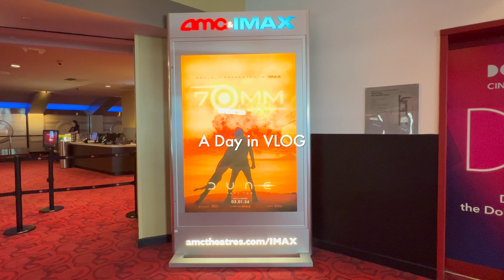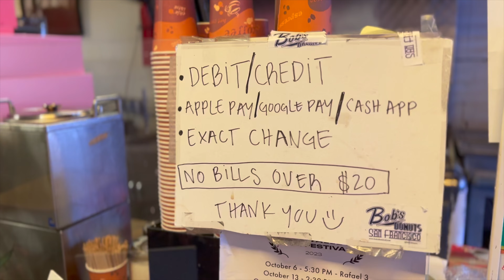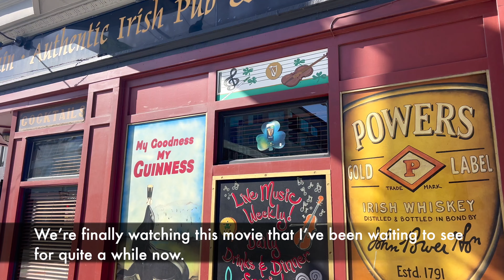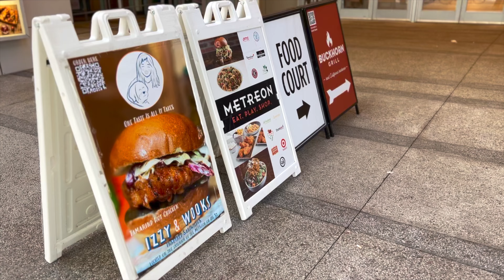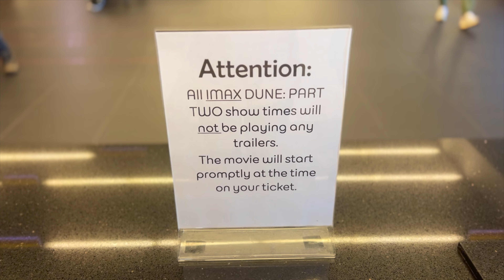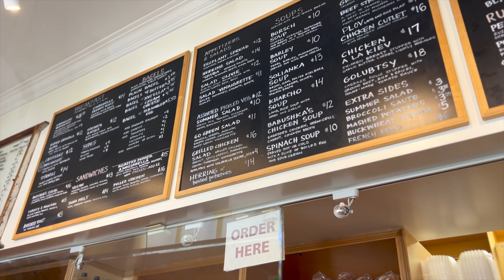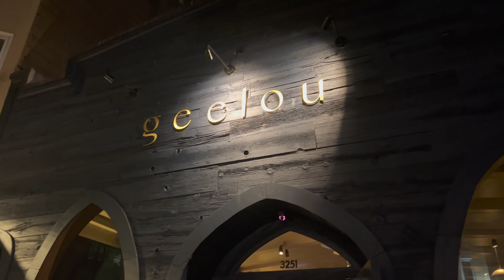A Day in VLOG - San Francisco - Bob's Donut, Metreon, Dune 2, Cinderella Bakery Cafe, Geelou Marina